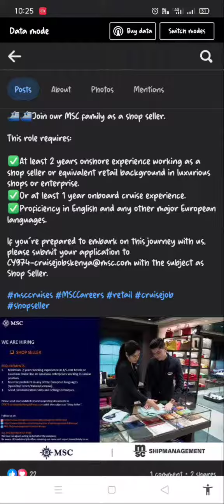CRUISEHIP SHOP SELLERS RECRUITMENT 2024